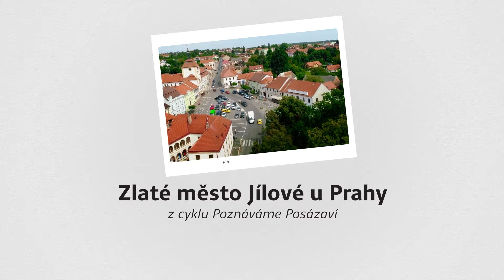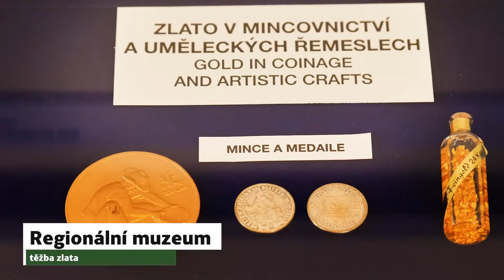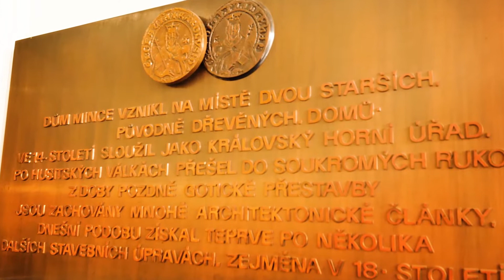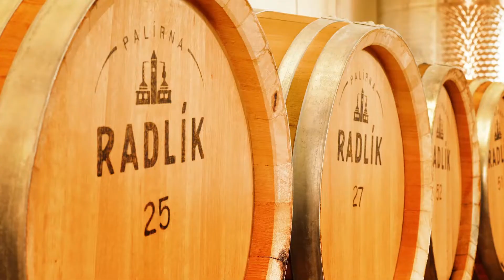Jílové u Prahy: historické zlato